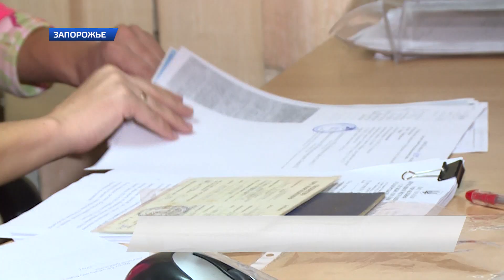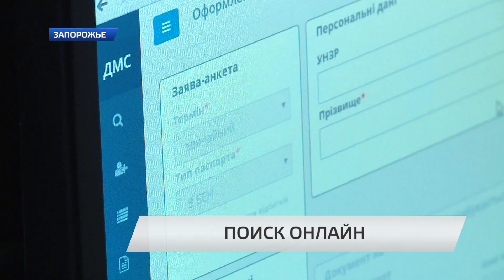Поиск в два клика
В Украине заработала онлайн база данных недействительных, похищенных или утраченных документов, подтверждающих личность. Интернет-сервис ввела в работу миграционная служба Украины. Как это работает - выяснял Валерий Калайтан.